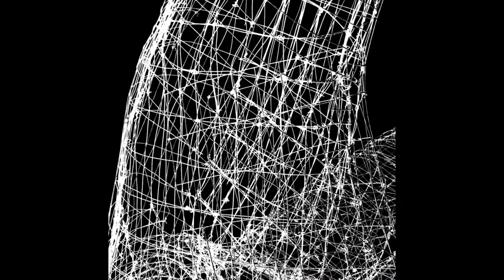The Cardinal Photo Gallery